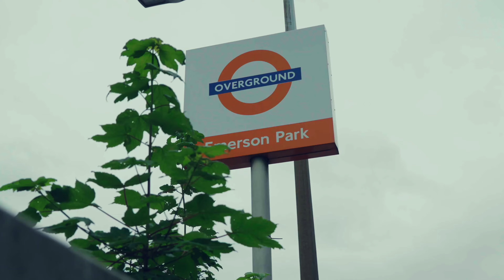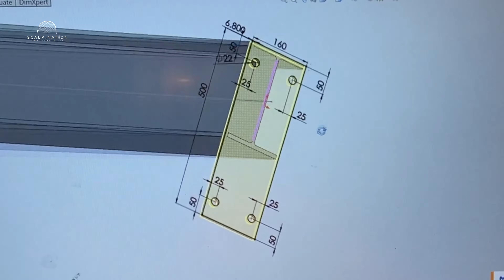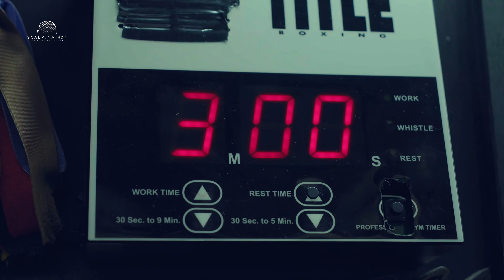SCALP NATION UK SMP ARTIST- THE STORY SO FAR (Scalp Micropigmentation)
Welcome to Scalp Nation, the BEST SMP in the UK. Led by award-winning artist Will Quaye, we specialise in "Undetectable" SMP, a natural-looking hairline with over 500+ happy clients. Based in our London and Essex clinic, follow for all things scalp micropigmentation, including SMP reviews, SMP before and afters, SMP cost and hairline tattoo.

Scalp Micropigmentation is the best way to beat hair loss once and for all. A highly effective, non-invasive, low-maintenance solution that delivers immediate, long-term results.

Come and experience your very own awesome scalp micropigmentation transformation.